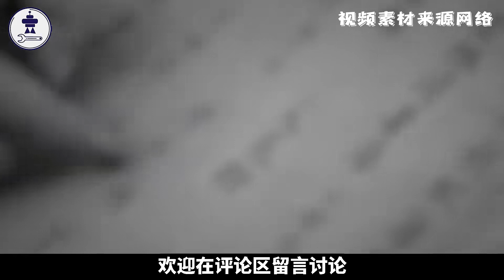阴兵借道是否真的存在？唐山灾区惊现鬼马车，令人毛骨悚然的巧合